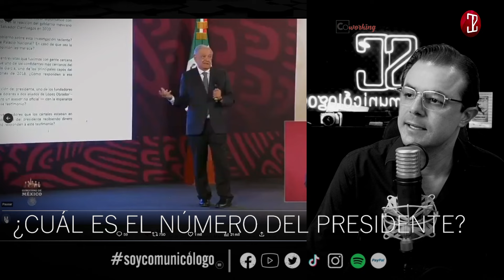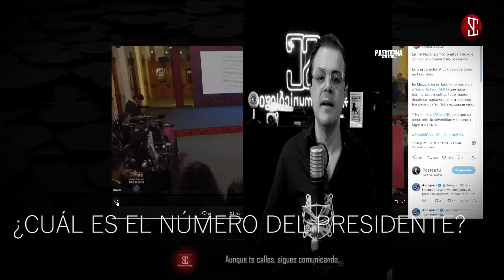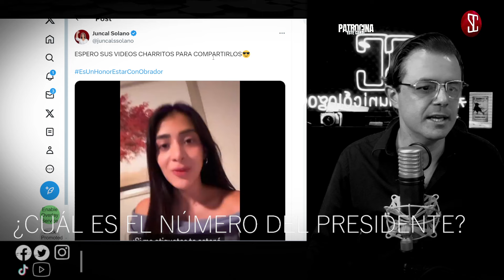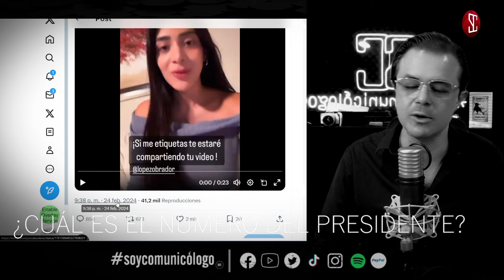🛑¿CUÁL ES EL NÚMERO DEL PRESIDENTE?🛑 con SoyComunicólogo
Este video se llama: 🛑¿CUÁL ES EL NÚMERO DEL PRESIDENTE?🛑 con SoyComunicólogo

¡GRACIAS!